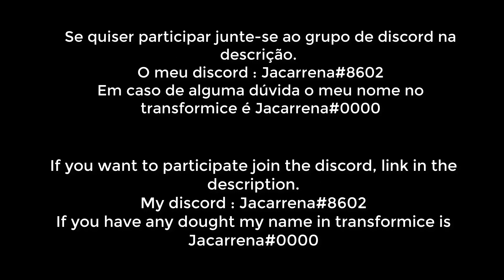Transformice - New Batata Tournament (0% Hack, 100% Legit)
Trago mais um torneio de batata de duplas (2v2) de paises. Atenção, só será permitido jogar na steam!
Im bringing another tourmament of batata (2v2 couples). We will only allowed play in steam!